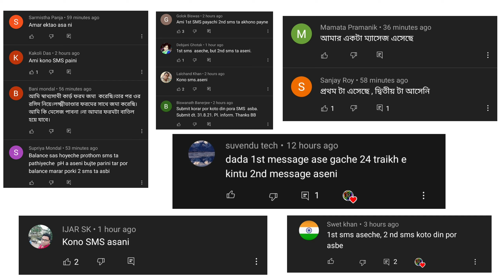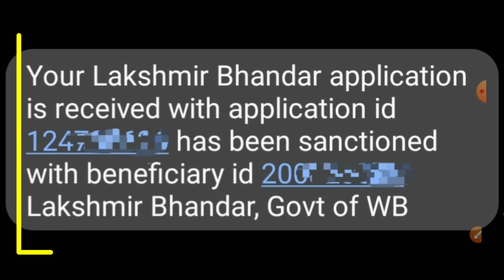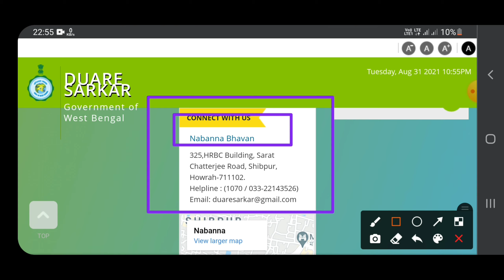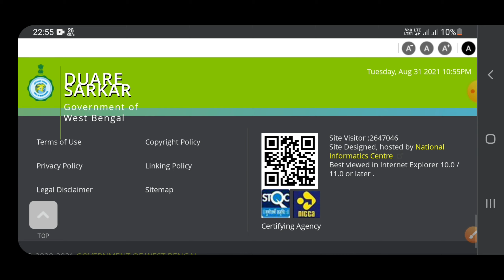Lokkhir Bhandar sms not received | Lakshmir Bhandar final sms | Lakshmir Bhandar helpline number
Lokkhir Bhandar official helpline number
Laxmir Bhandar SMS problem
Lokkhir Bhandar SMS not Received
lakhmir Bhandar SMS not received
Laxmir Bhandar SMS not received
Laxmir Bhandar SMS
Laxmi Bhandar final SMS
Lokkhir Bhandar status
Lokkhir Bhandar SMS
Laxmir Bhandar final SMS problem
Lakshmir Bhandar toll free number
laxmi Bhandar SMS
Lokkhir Bhandar complain number
lakshmi bhandar status check problem
lakhir vandar status check problem
lakhir vandar prakalpa status check
lakhir vandar application status
lakshmir bhandar
lakhmir bhandar status check
lakshmir bhandar
lakshmir bhandar final sms
lakhir vandar sms
lakhmir bhandar
laxmi bhandar sms not received
laxmi bhandar prokolpo sms
lakshmi bhandar sms
lokhir bhandar
lokkhi bhandar form fill up
laxmi vander form fillup
lakshmi bhandar taka
lakhir vamdar
lokhir bhandar sms
Lokkhir Bhandar taka
lokkhir bhandar form
laxmi bhandar sms
laxmi bhandar prokolpo Documents